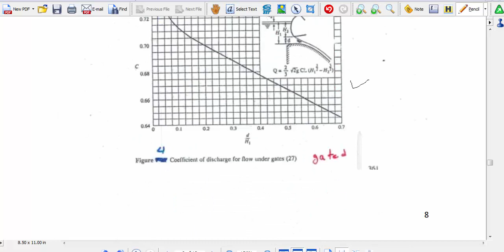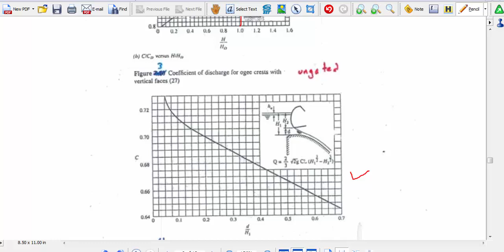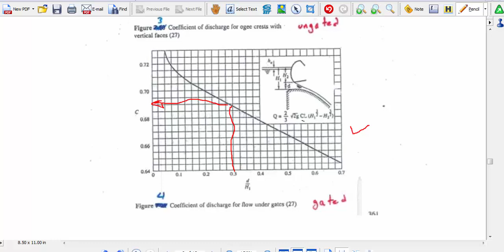Hydraulic Lec 10 (Part 2)